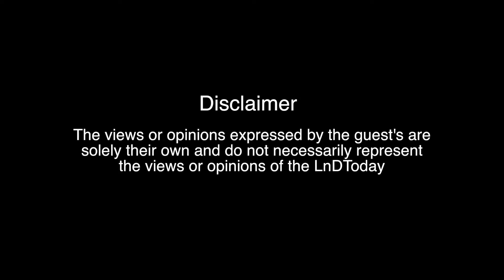During pandemic there was a shift of paradigm in security way it no longer remained parametric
Mr. Manzar Abbas, CIO & Head CSR at Rockman Industries Ltd. shares his thoughts about Cyber Security Industry and quotes "During the pandemic there was a shift of paradigm in the security way it no longer remained parametric".

LnDToday presents "CyberSec - A Way of Life". An interview series on Cyber Security with Cyber Warriors.
In this series we speak to Cyber Security stakeholders across industries to get an in depth view on the situation of the Cyber Security Industry.

LnDToday is a media platform where powerful ideas and inspirations for work and life are shared by influential thinkers and doers. People aspiring to be a better version of themselves in their professional and personal lives learn from successful Leaders/Entrepreneurs/Captains of industries from across the world.